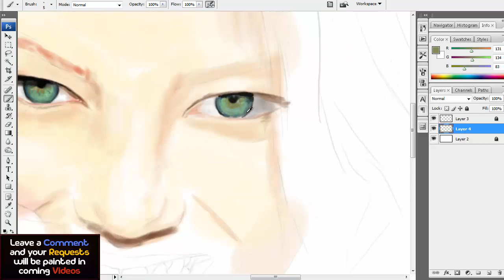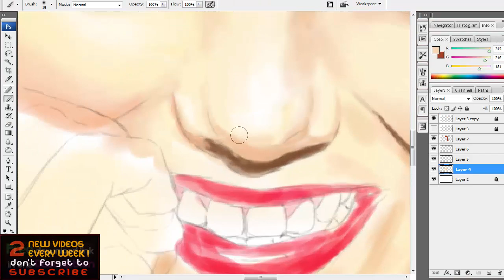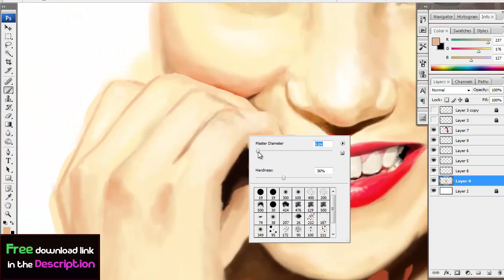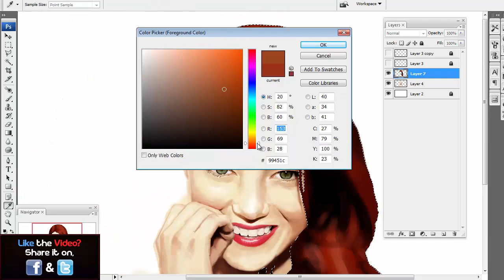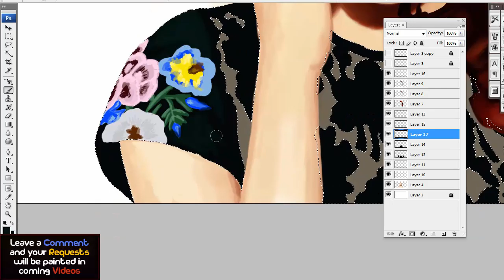Speed Painting Emma Stone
Speed Painting of Emma Stone
Free Downlaod